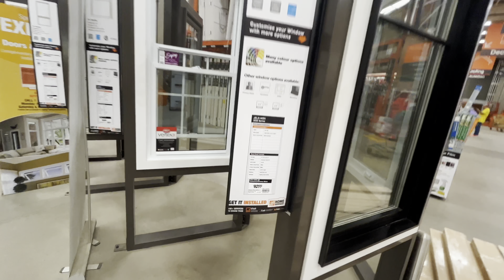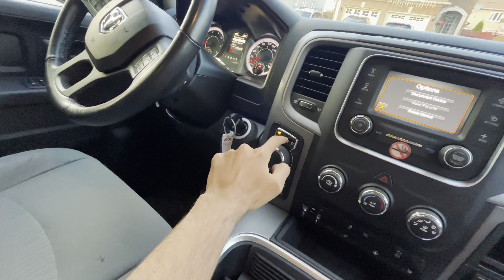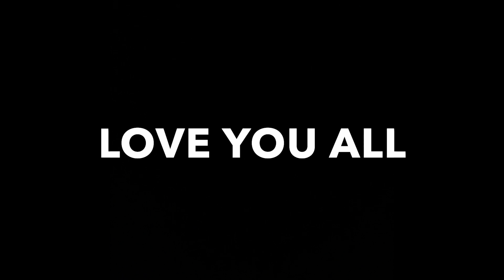CANADA 🇨🇦 AATE HI 40000 KI SHOPPING KARLI AUR aisa system DEKHKAR SHOCK HOGYA CANADA MAI🇨🇦😍